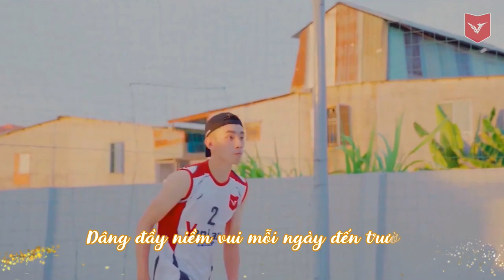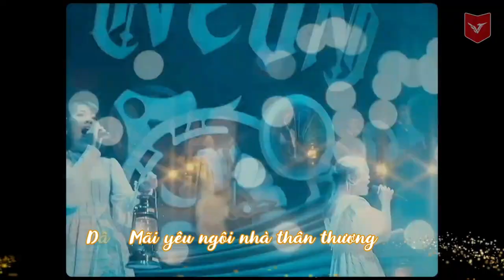[VLU] VĂN LANG Q&A #02 | BÍ KÍP HỌC GIỎI CÁC NGÀNH NGOẠI NGỮ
✌️ Xin chào các bạn thí sinh 2K4. Đến hẹn lại lên, seri livestream tư vấn tuyển sinh VĂN LANG Q&A lại lên sóng đây.
✌️ Trong số phát sóng thứ 2, chúng ta cùng khám phá sâu hơn về nhóm ngành Ngoại ngữ tại Trường Đại học Văn Lang được các bạn học sinh yêu thích và lựa chọn đông đảo, gồm:
💌 NGÔN NGỮ ANH
💌 NGÔN NGỮ TRUNG
💌 NGÔN NGỮ HÀN QUỐC
💌 ĐÔNG PHƯƠNG HỌC (03 chuyên ngành: Nhật Bản học, Hàn Quốc học, Trung Quốc học)